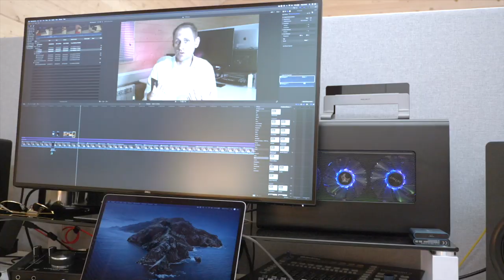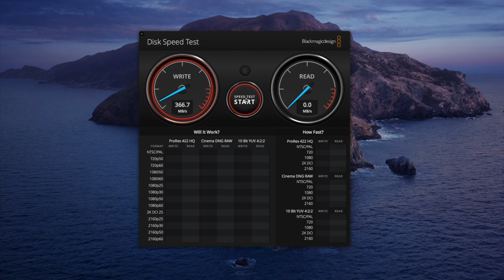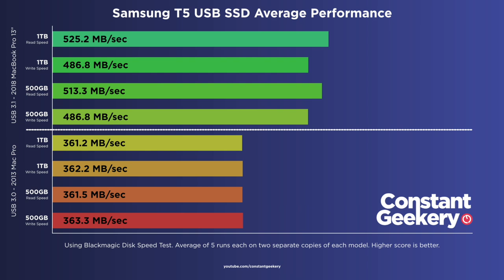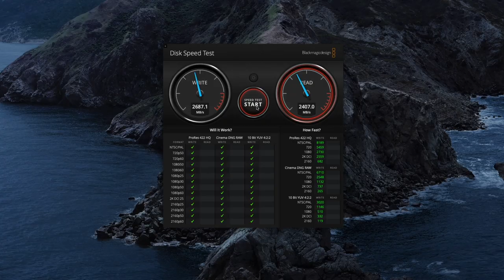Samsung T5 SSD - speed test with 2013 Mac Pro (USB3.0) and MacBook Pro (USB3.1)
In this video I review the Samsung T5, including comprehensive speed testing over both USB 3.1 and USB 3.0, with multiple drives. Find out if the T5 is fast enough for your needs.

I bought my drives with my own money and my opinions are my own.

Samsung T5